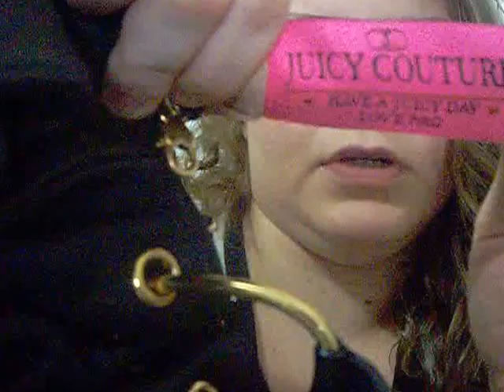Bolsa Juicy couture ORIGINAL Y COPIA!!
BOLSA JUICY COUTURE
COMPARACION DE ORIGINAL Y COPIA.

SIGUEME!